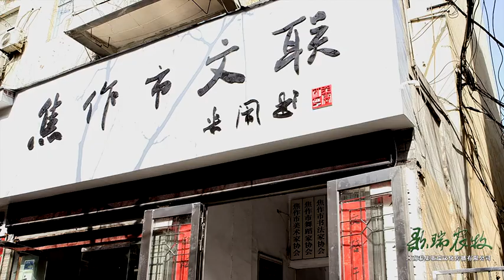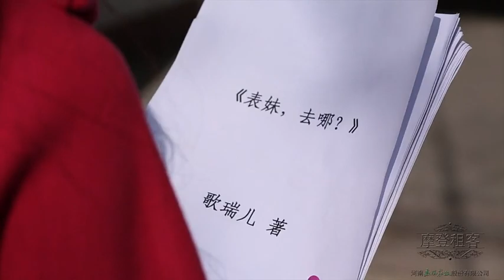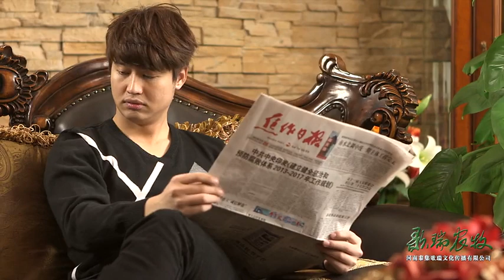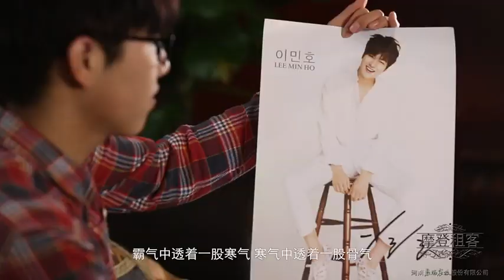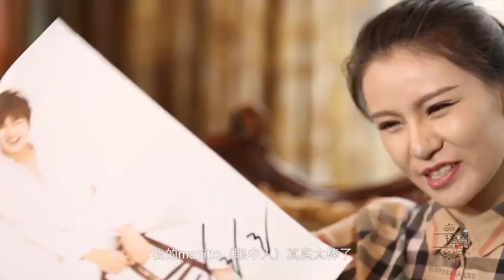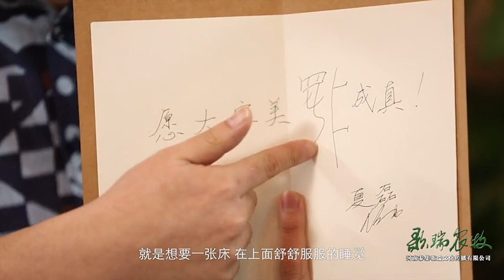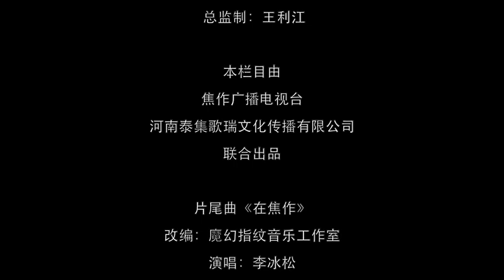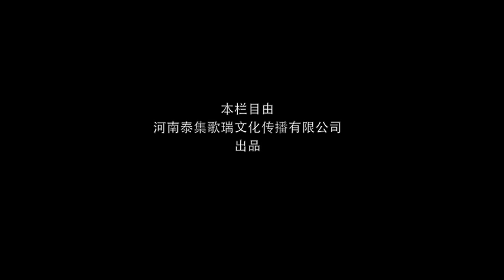焦作电视台首部室内情景喜剧《摩登租客》第七集 超清版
Duang Duang   Duang Duang  Duang Duang